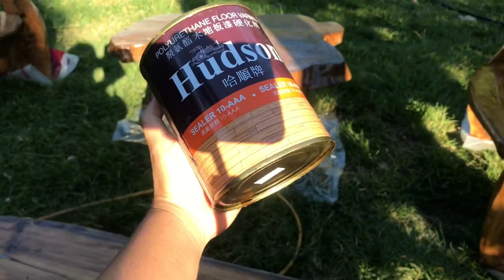Wooden Furniture Set | Color Rectification